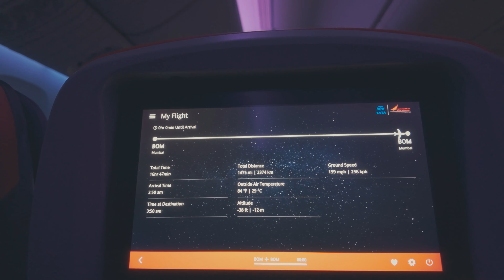Voyage to Virat's Wedding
Embark on a heartwarming adventure with the Valayil family as they pack their bags in San Francisco and set off on a long-haul flight to Mumbai, before reaching the vibrant and scenic town of Honnavar for Virat's wedding. This video captures the excitement, anticipation, and the joy of reuniting with loved ones for a celebration of love and tradition. From the bustling streets of Mumbai to the serene landscapes of Honnavar, join us on this journey filled with laughter, cultural discoveries, and unforgettable family moments.

From the Golden Gate to the Gateway of India and onto the serene settings of Honnavar, come along on this journey of celebration, culture, and family. Experience the joy of coming together for Virat's wedding and see how traditions and new memories intertwine.